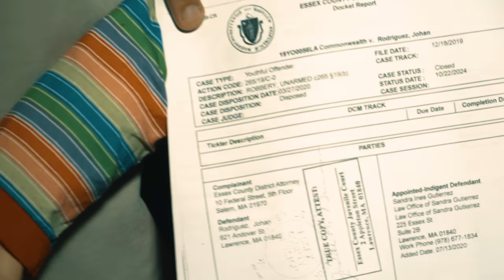TYKING -KraKra Boom 🤯🧤 (Video Official)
Más de TYKING!

Escucha más de TYKING!

 ⚠️ Advertencia , Este vídeo, esta protegido con leyes de derechos de autor. Todas las copias serán Borradas.